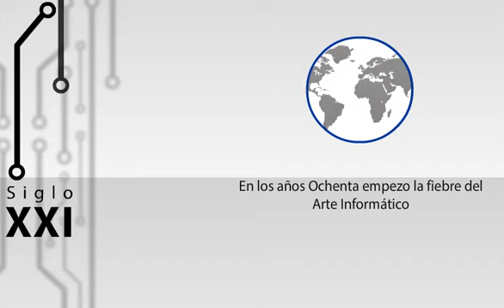Arte del silicio